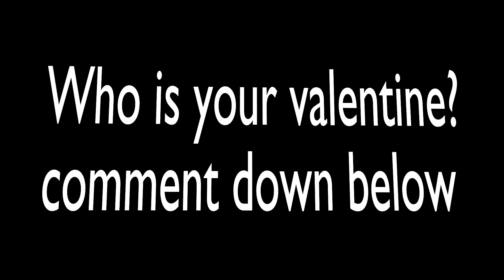Love Letters (Valentines Day Special)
You just got a bunch of love letters from every Eeveelution.

Eevee: I wouldn't change anything about you! Your perfect just the way you are!
Espeon: I can't stop thinking about you! Your always on my mind
Flareon: Every time I see you, you set my heart on fire!
Glaceon: I can't help but freeze up when I see someone as lovely as you!
Jolteon: I don't know about you but I can feel a spark between us!
Leafeon: You always make my day! I don't ever wat you to leaf me!
Sylveon: I love you with all my heart! Please be my valentine!
Umbreon: Even in the darkest night, you will always be my shooting star!
Vaporeon: My love for you is bigger than the ocean! I can sea that we are meant to be!
BurtRevolution: I have no valentine...